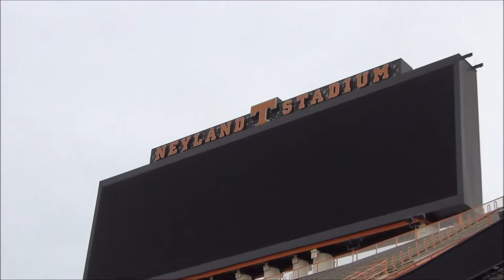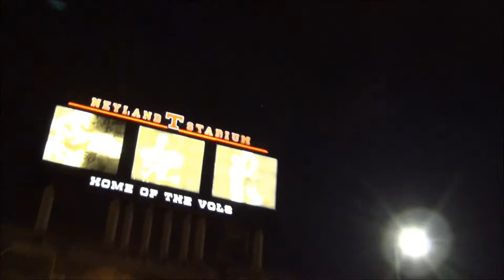Knoxville, TN. Sunsphere, Neyland Stadium & Boomsday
**HD Quality

The Sunsphere is an 81.07 m (266 ft) high hexagonal steel truss structure, topped with a 23 m (75 ft) gold-colored glass sphere that served as the symbol of the 1982 World's Fair.

Neyland Stadium is a sports stadium in Knoxville, Tennessee. It serves primarily as the home of the Tennessee Volunteers football team. The stadium's official capacity is 102,455.

Boomsday is an annual fireworks celebration that takes place on Labor Day weekend.  It is one of the largest firework shows in the Southern United States.